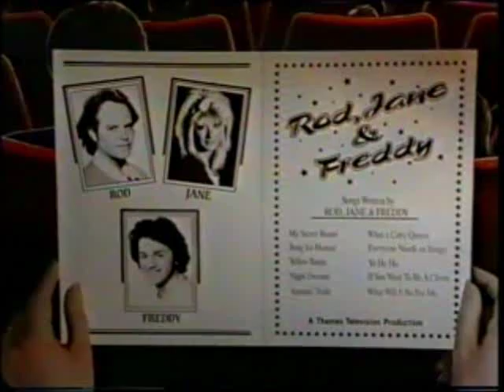Rod, Jane and Freddy - The Attic/Looking Back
Jane sings "My Secret Room", then is joined by Rod and Freddy and they talk about their invisible friend, Horace and sing "If You Believe In Horace".  Rod and Freddy find some old clothes and mess around by dressing up in them.  Freddy sings about his Grandad's old yellow banjo and then the trio dress up as dolls and sing "Dolls In The Nursery".